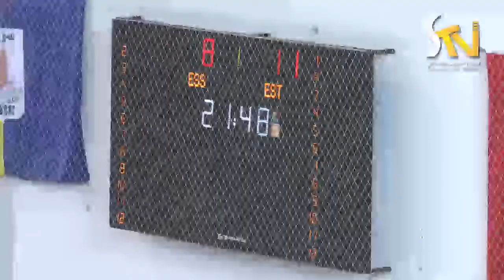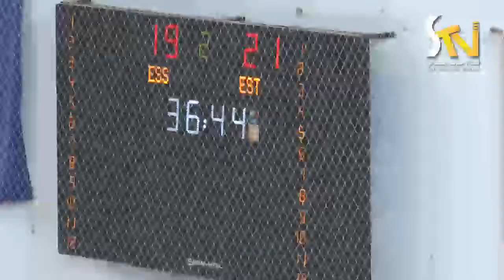مرحلة البلاي أوف في كرة اليد بين النجم الرياضي الساحلي والترجي الرياضي التونسي 06-05-2017